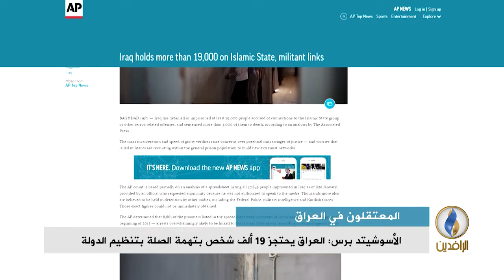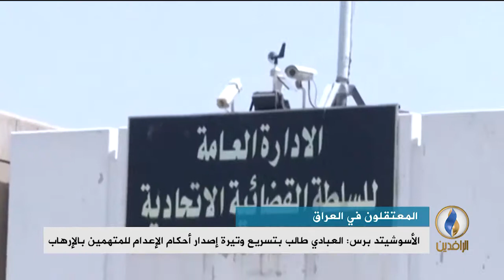تقرير إخباري.. الأسوشيتد برس: العراق يحتجز 19 ألف شخص بتهمة الصلة بتنظيم الدولة